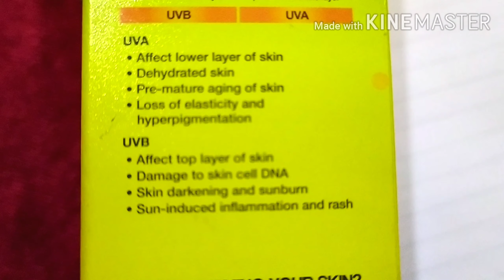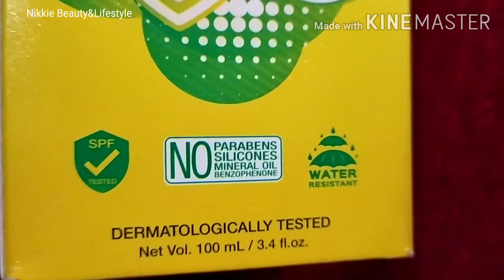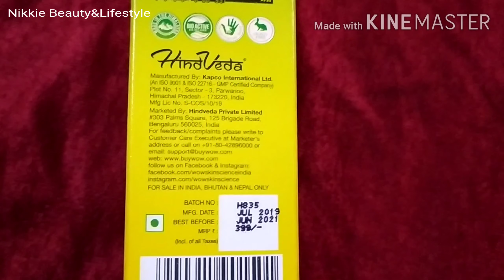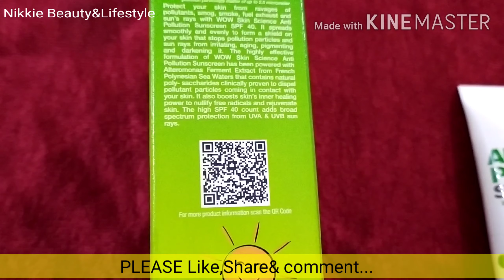त्वचा को प्रदूषण से केसे बचाये? Review on WowSkinScience Anti pollution Sunscreen Lotion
BestSunscreen कैसा होना चाहिए?Honest Review on WowSkinScience Anti pollution Sunscreen Lotion

WOW Skin Science Anti Pollution Sunscreen SPF 40 Lotion, 100mL Tube

Benefits
1. The formulation dispels pollutants, even those as small as 2.5 micrometers
2. Nongreasy and quick-absorbing formulation
3. Powered by alteromonas ferment extract, liquorice extract and vitamin B3
4. Nourishes skin and prevents darkening
5. Strong physical UV ray blockers like zinc oxide and titanium dioxide form a barrier

11 सामग्री जो चर्बी को मक्ख़न की तरह पिघलाएं | चर्बी को तेज़ी से घटाएँ  | Rapid weight loss